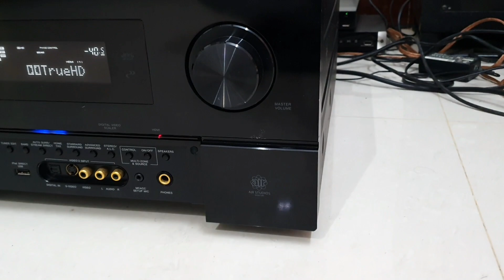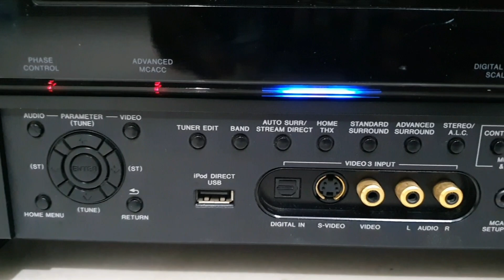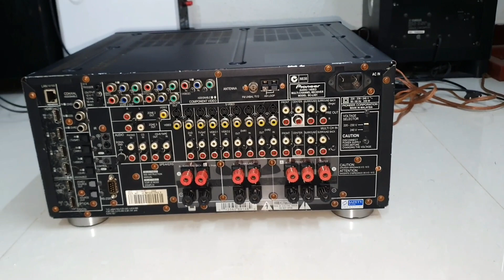Pioneer SC-LX81 THX Ultra2 Plus 7.1/ch AV Multi Channel Receiver Heavy Wattage Amplifier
Music World Tiruppur
New bus stand back side
Shri nagar
Tiruppur
Time 9.00 AM TO 9.00PM
All Model AV Receiver and Tower speakers
Bookshelf Speaker and Stereo Amplifier
Vintage Speaker Available..